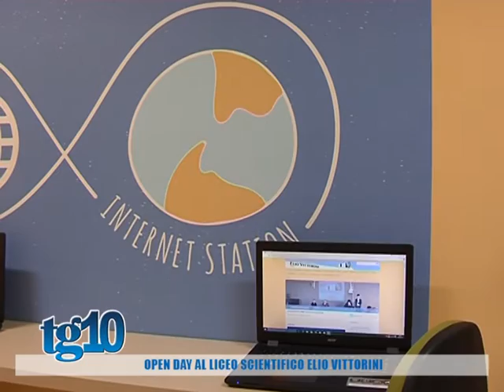Opena day al liceo scientifico Elio Vittorini